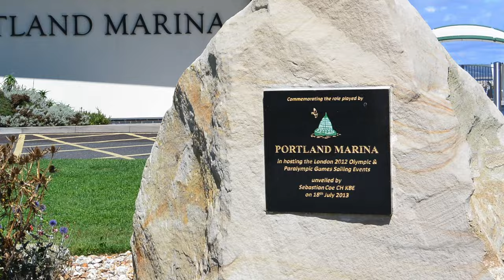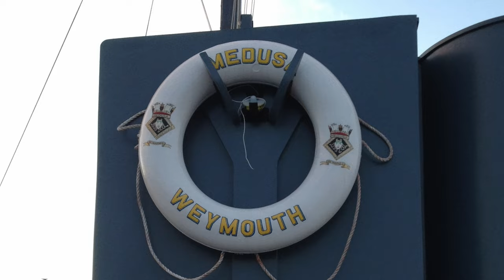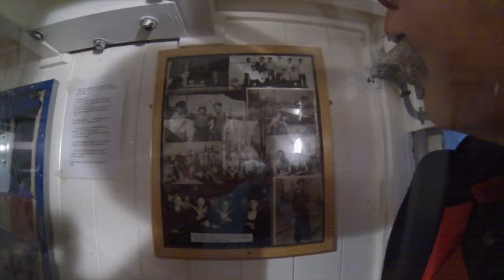Crash mit Warship "Medusa", Episode 58, segeln und reisen mit SY Mola Mola, 2023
Diese Episode 58 hätte eigentlich die Episode 10 werden sollen. Von der Chronologie her hätte das gepasst. Ich habe aber diese Erfahrung des Zusammenstoßes mit der "Medua" lange Zeit versucht zu verdrängen. Zu viele Emotionen... zu viele Termine mit Gutachtern, Versicherungen und Werften!!
Wir hatten Mola Mola gerade erst gekauft und waren stolz, uns diesen lang gehegten Wunsch, eine Hallberg Rassy zu besitzen, erfüllen zu können. ..
Und dann dieser Crash!!! Da wir an Bord waren, haben wir das Desaster wie in Zeitlupe kommen sehen. Wir spürten unsere Ohnmacht unser Boot nicht schützen zu können... es war furchtbar.
Jetzt nach 8 Jahren hat tatsächlich die Nachfrage eines Zuschauers mich dazu gebracht, das Filmmaterial zu bearbeiten und so den Törn 2015 zu beenden.
Hier der Link zu  der Homepage der Medusa :
Hier könnt ihr die Geschichte der Medusa nachlesen. Es ist historisch gesehen ein wichtiger Puzzelstein in der Geschichte des 2. Weltkrieges.
Aber seht jetzt erst mal was uns geschah!
 Eure Mola Mola's Petra und Wolfgang